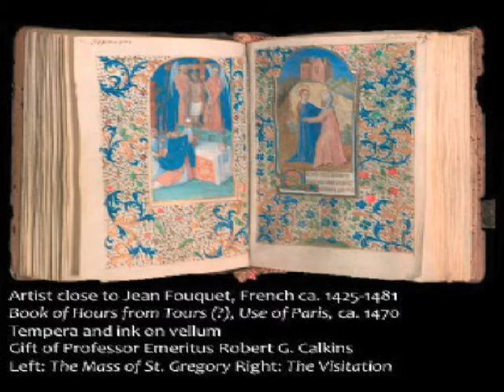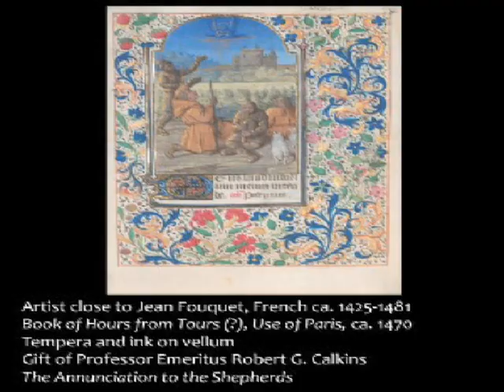Book of Hours Focus with Student Docent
Johnson ArtBeat:  Student Docent, Corinna, discusses the Book of Hours in the Johnson Museum of Art's Permanent Collection with interns Caroline and Alyssa.  This work is on display in the Ancient and Medieval Gallery on the First Floor, so come into the museum to check it out!  The museum is open everyday except Monday from 10:00-5:00 and is always free admission.